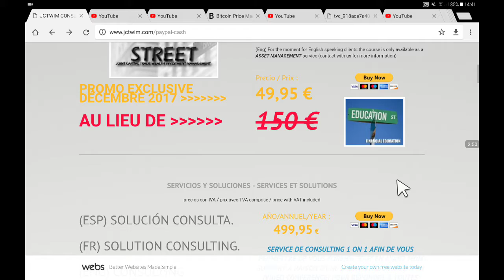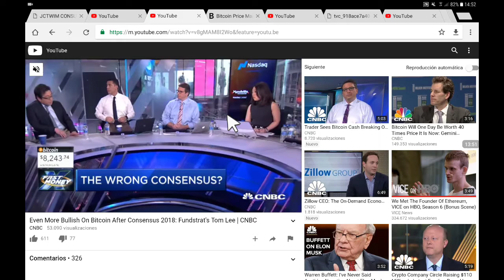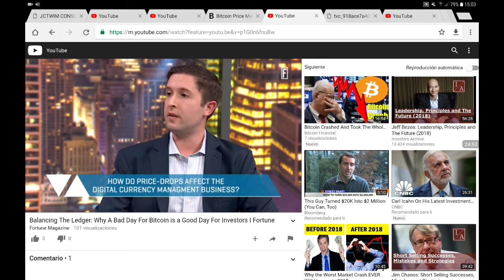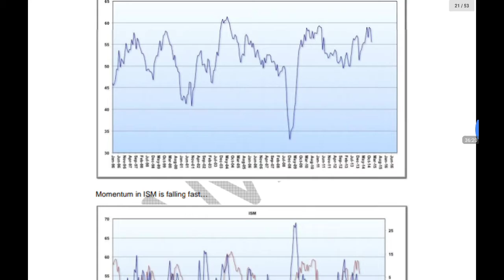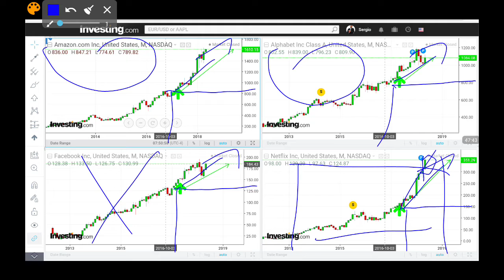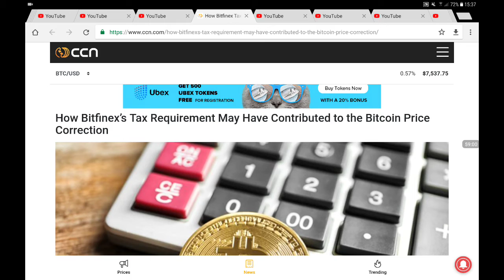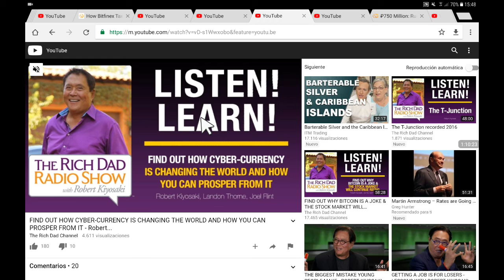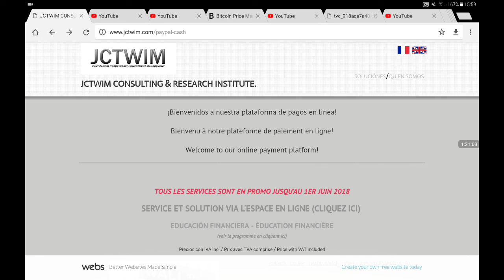Le Crypto Rapport du 26 Mai 2018.